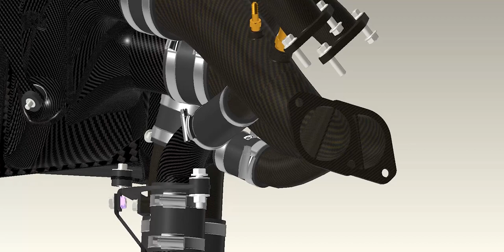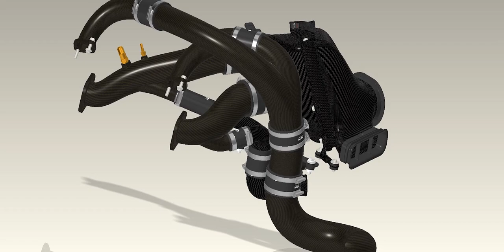【HKS】ADVANCED HERITAGE "CFRP INTAKE SYSTEM" for BNR32 SKYLINE GT-R 360° 3D-CAD MOVIE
「HKS ADVANCED HERITAGE」。

「あなたの旧車に最新の技術、未来の技術を」をコンセプトにヘリテージパーツを開発するプロジェクトです。

第1弾として「HKS ADVANCED HERITAGE」のコンセプトのもと、純正のタービンレイアウト対応で極限まで効率を追求した「CFRPインテークシステム」をリリースいたしました。

◆「HKS ADVANCED HERITAGE」シリーズサイトはこちら◆